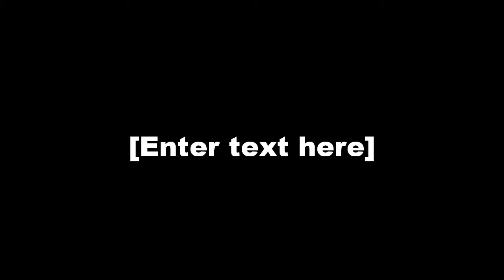Marlene, you can do it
just a little "good luck wish" for Marlene